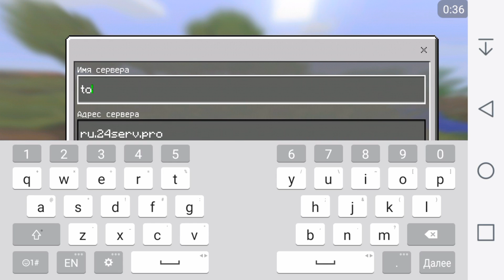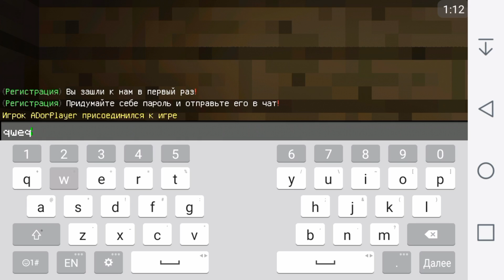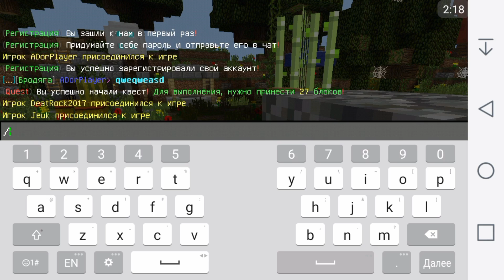ШОК! Я ВЗЛОМАЛ КРУТОЙ СЕРВЕР ДЛЯ Minecraft PE 1.0.5-1.0.6 + Как Зарегистрироваться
🔜 Сервер Майнкрафт Pe🔚
►Айпи: ru.24serv.pro✴
➖Порт: 12302 ➖
►Версия 1.0.5 и 1.0.7⚽
⭕ Красивый Спаун Строиный⭕
♥  Кланы♥

[типа клик-байт] ^_^